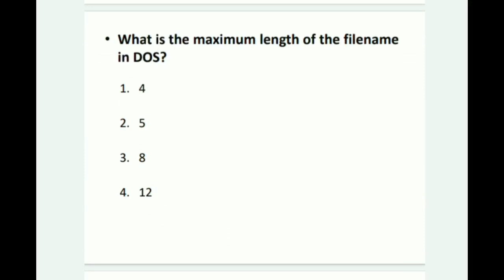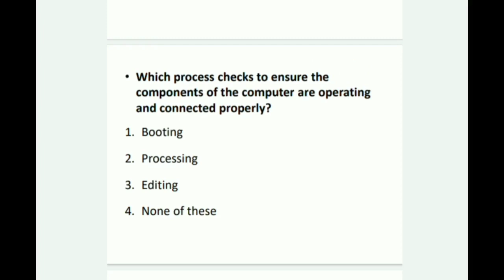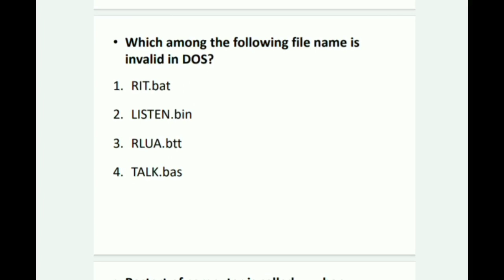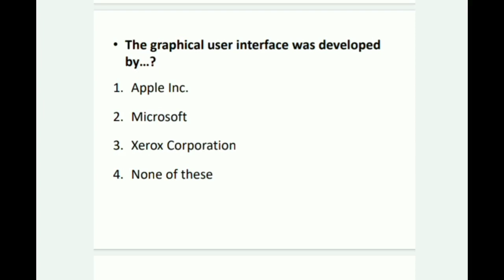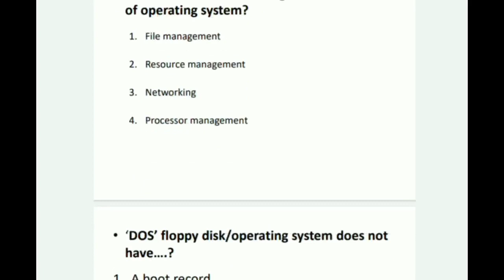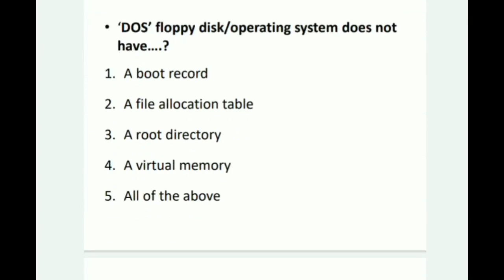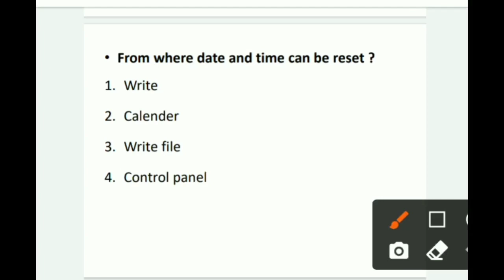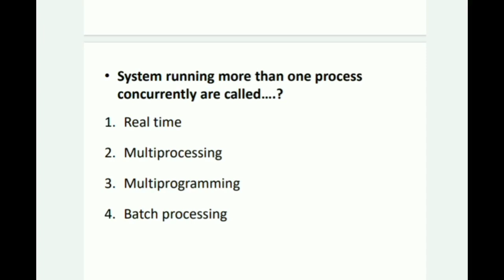HPSSC JOA IT POST CODE 817 || TEST ON OPERATING SYSTEMS || अभी पता चल जाएगा कितने आपके ठीक हुए